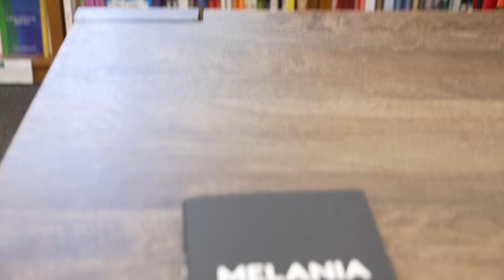Melania Trump mantiene el secretismo en sus memorias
Como primera dama, Melania Trump era una incógnita para los estadounidenses y ahora, con su marido a semanas de saber si volverá a la Casa Blanca, en su libro de memorias deja más preguntas que respuestas.